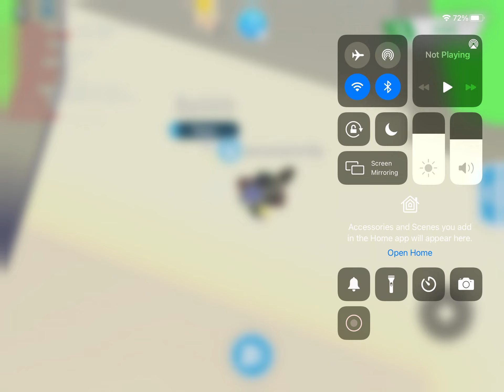Not mine but wow never seen this